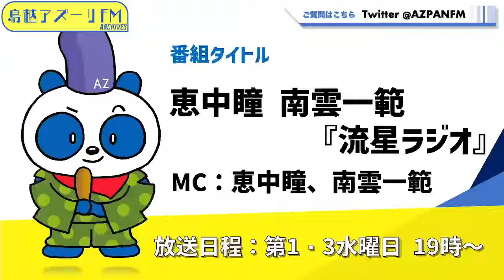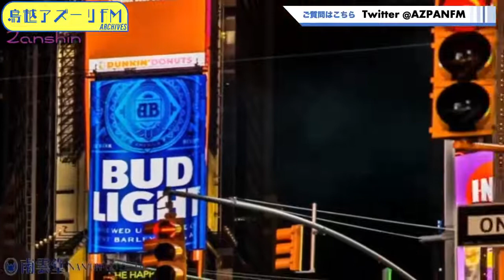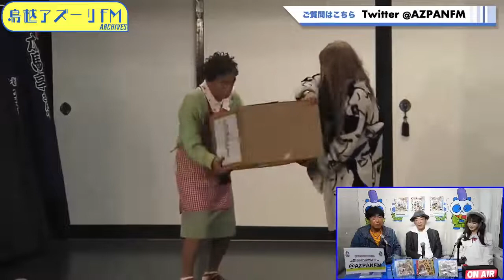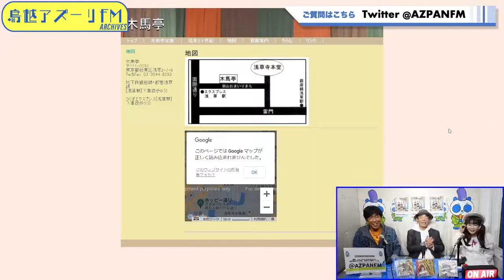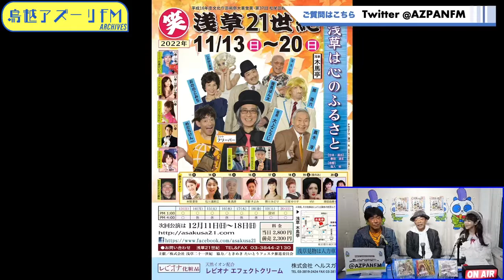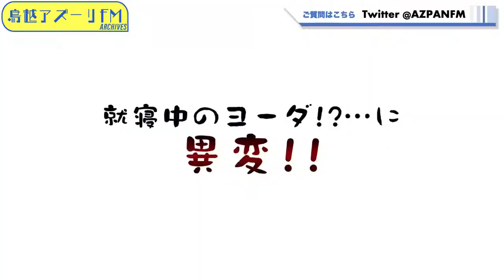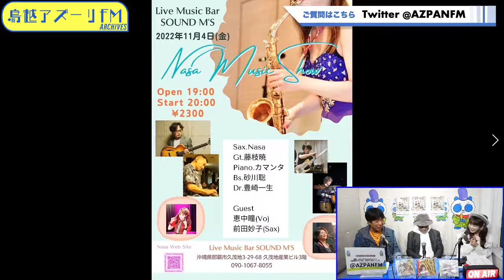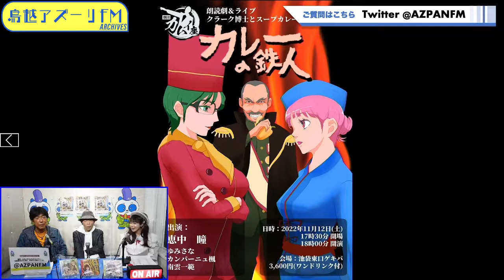2022年11月02日配信 恵中瞳 南雲一範 『流星ラジオ』 MC： 恵中瞳（歌手）、南雲一範（プロテニスプレーヤー） ゲスト ：めだちけん一（俳優・演出家）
MC： 恵中瞳（歌手）、南雲一範（プロテニスプレーヤー）
ゲスト ：めだちけん一（俳優・演出家）